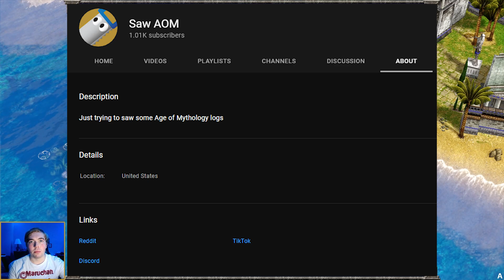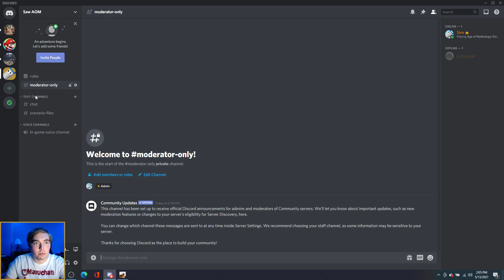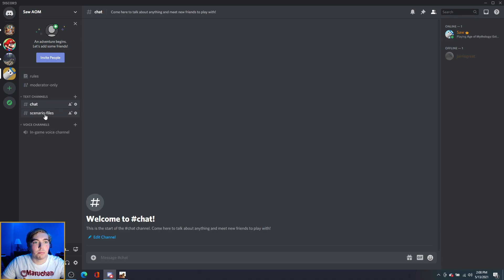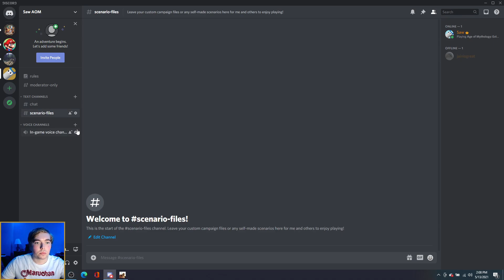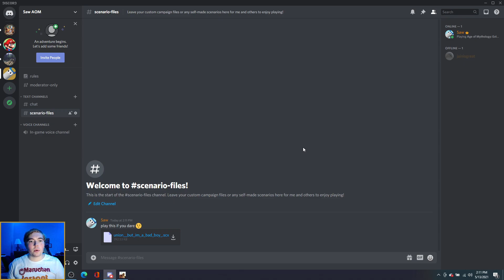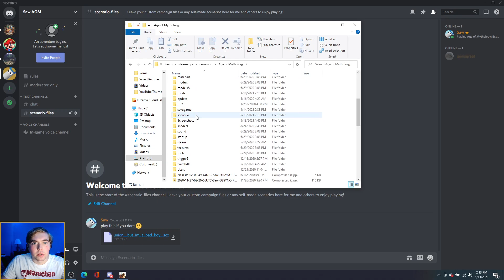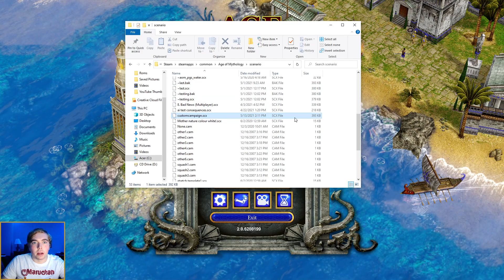1,000 Subscribers! | Special Gift For My Subs 👀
We have finally reached one thousand subscribers on the Saw AOM YouTube Channel. This channel was made specifically for Age of Mythology content. I am grateful to have this many people still interested in this game. I hope I can make more friends as I continue this journey with you all. As promised, I have made an official Discord so that I can connect with you all more. Have fun!

Like this content? Consider becoming a member of the Saw AOM Army ⚔ ($0.99)

Favorite AOM YouTube Channels:
1. StrategyGameVideos ie. StrangeStrike
2. BoIt T.V ie. Boit
3. Universidad Age of Mythology ie. DoD_xPerimenta